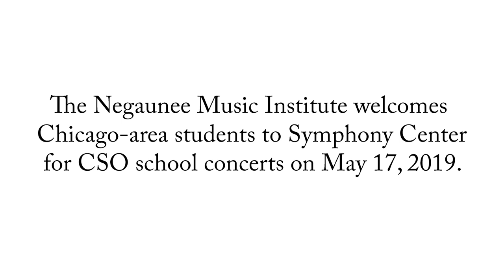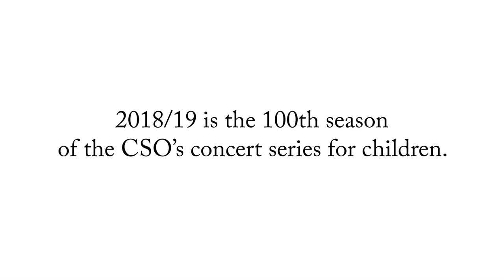Greetings from CSO viola Youming Chen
CSO viola Youming Chen welcomes students to Symphony Center for the final CSO school concert of the season on May 17, part of the 100th season of the CSO’s concert series for children. The program will be repeated for families on May 18.